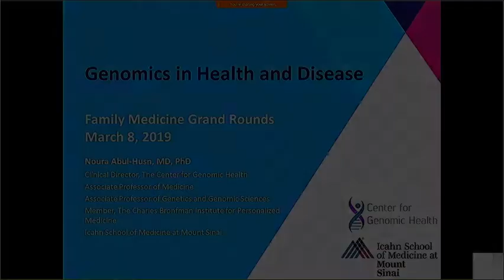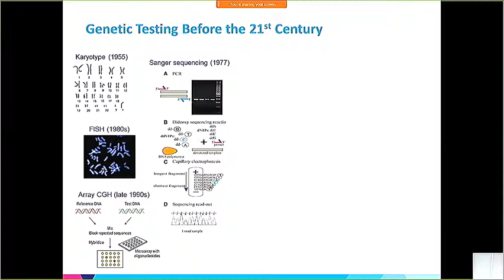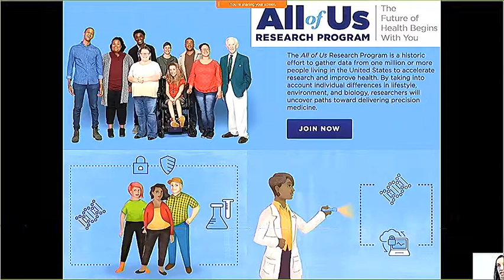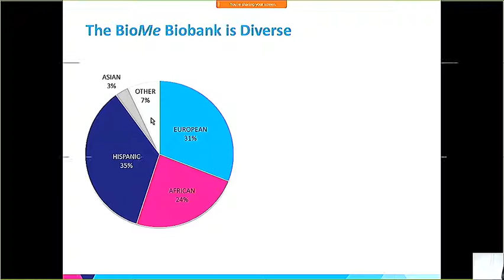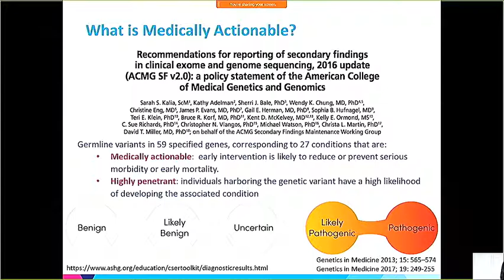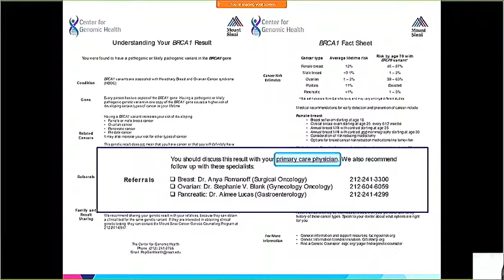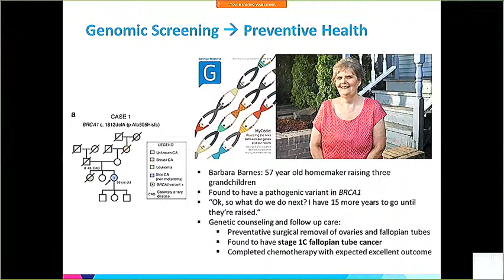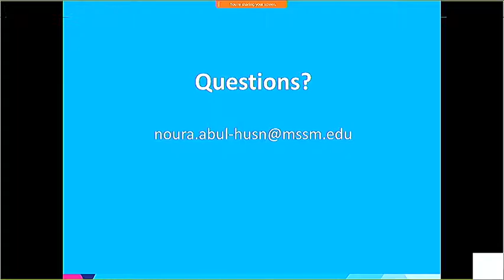Noura Abul-Husn, MD, PhD: Genomics of Health and Disease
Dr. Noura Abul-Husn is the Clinical Director of The Center for Genomic Health at Mount Sinai. She is an Associate Professor in the Departments of Medicine and of Genetics and Genomic Sciences at the Icahn School of Medicine at Mount Sinai, and a member of the Charles Bronfman Institute for Personalized Medicine.